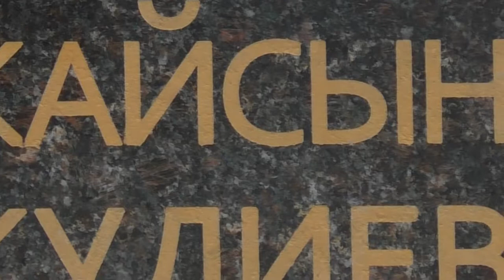В Кабардино-Балкарии почтили память народного поэта Кайсына Кулиева Дом культуры Профсоюзов 4.062021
4 июня – День памяти народного поэта Кабардино-Балкарии Кайсына Кулиева🙏

4 июня 2021 г. исполняется 36 лет, как не стало народного поэта Кабардино-Балкарии Кайсына Кулиева.

Кайсын Кулиев был поэтом, которого каждый человек может назвать своим другом и учителем потому что его поэзия – это заряд добра, высокой нравственной культуры и человеколюбия. Он был поэтом, покорявшим не только силой своего поэтического дара, но и редкостным человеческим обаянием, любовью ко всему живому на Земле.

Произведения Кайсына Кулиева ярко иллюстрируют нашу сегодняшнюю жизнь и дают ответы на многие
животрепещущие вопросы. Темы, затронутые в них, актуальны и сейчас.

Поэт был уверен, что Мир - единый дом человечества. И истинную любовь к Миру, ко всему человечеству, Кайсын видел в любви к соседу, к родине, к Чегему, которому хранил верность до конца жизни.

«…Следуя за ощущением-мыслью своего любимого

поэта, Кайсын … заметил, что любить поэта - значит быть готовым отдать жизнь за него. И, помолчав, добавил: "Читать поэта-друга, как думал Пушкин, - величайшая радость общения, возвращение, пусть на время, жизни тому, кого любишь"…»

Мы, как и Кайсын Кулиев, верим в то, что он незримо присутствует рядом с нами, когда мы читаем его бессмертные строки.

Следы ранений на камнях видны,
А в душах человеческих — сокрыты.
Своей не замечаем мы вины,
А в грех чужой стреляем, как джигиты.

Скалы холодной раненую грудь
Бинтуют предрассветные туманы.
Когда б ты смог мне в душу заглянуть,
Еще одной не наносил бы раны.

1962

❤️❤️❤️❤️❤️ПОМОЩЬ КАНАЛУ   ❤️❤️❤️❤️❤️❤️❤️❤️❤️❤️❤️❤️❤️
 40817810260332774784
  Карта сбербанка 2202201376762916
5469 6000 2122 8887 мастер Кард Александр Гордиенко